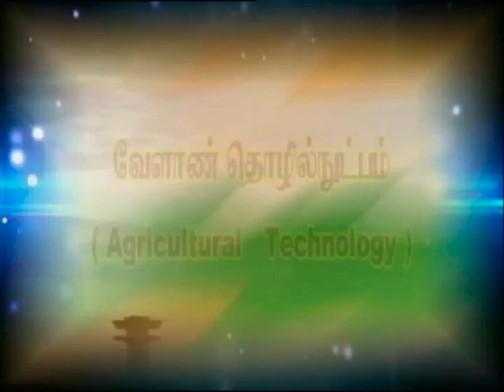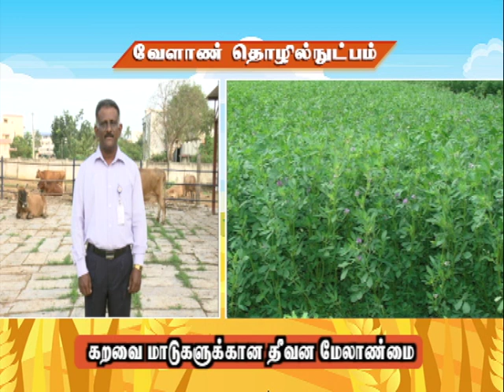Pon Vilaiyum Bhoomi (30/01/2020) Agricultural Technology:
Agricultural Technology:-
 Feeding Management of Dairy Cows
Pt:- Dr. M. RAMACHANDRAN, Professor and Head
Department of Livestock Farm Complex Veterinary College and Research Institute,
Orathanadu, Thanjavur